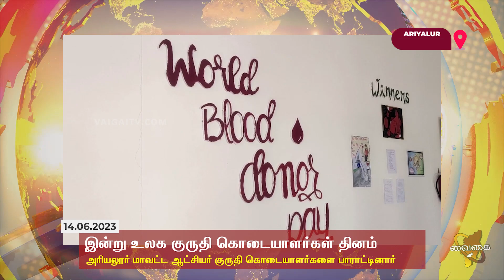உலக குருதி கொடையாளர்கள் தினம் - ஆட்சியர் குருதி கொடையாளர்களை பாராட்டினார்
உலக முழுவதும் இன்று உலக குருதி கொடையாளர் தினம் கடைப்பிடிக்கப்படுகிறது. இந்த தினத்தையொட்டி குருதி கொடையாளர்களை அரியலூர் மாவட்ட ஆட்சியர் பாராட்டினார்.